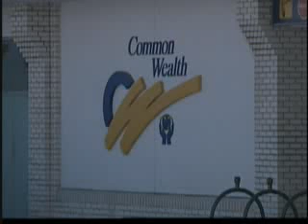Young & Free on Newcap News at Six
The Common Wealth Credit Union search for  the Young & Free Spokesperson featured on Lloydminster's Newcap News at Six